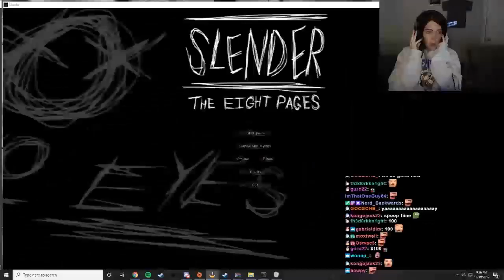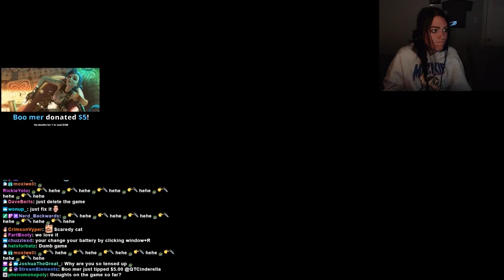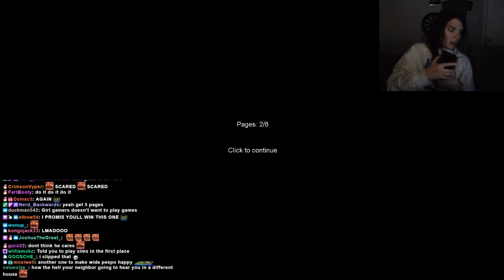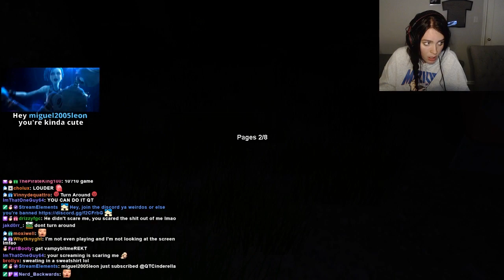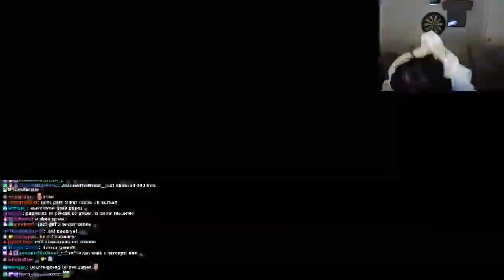I'm a Big Wimp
HALLOWEEN SPOOKY TIME. I did not enjoy this game, I'm a wimp and I'm scared. Watch it here because I never going to play this game again!!